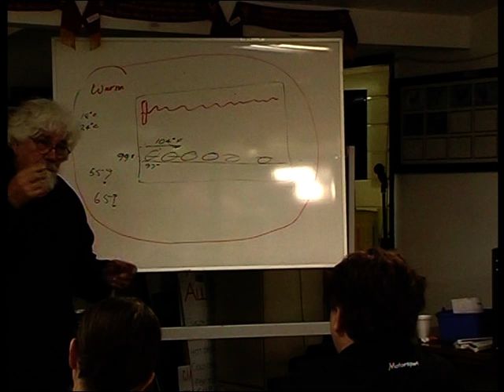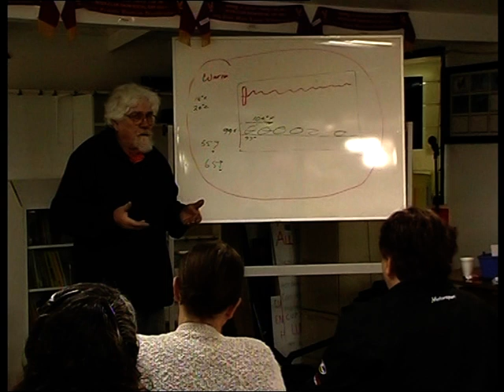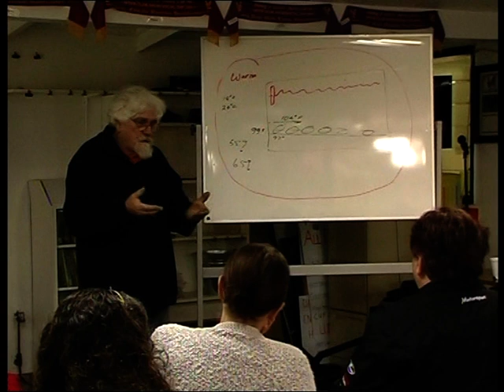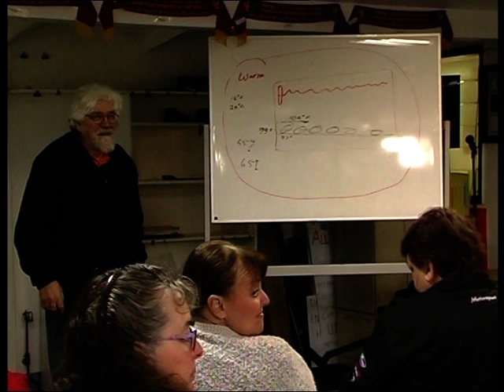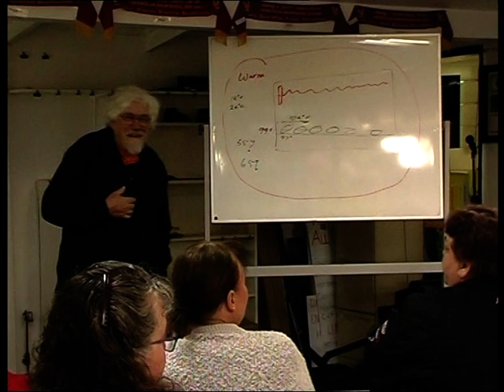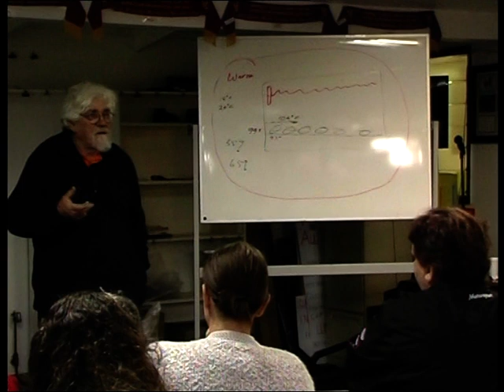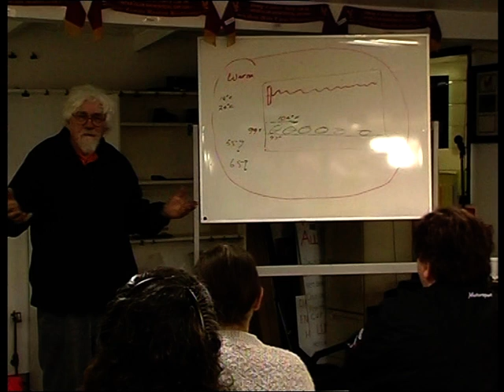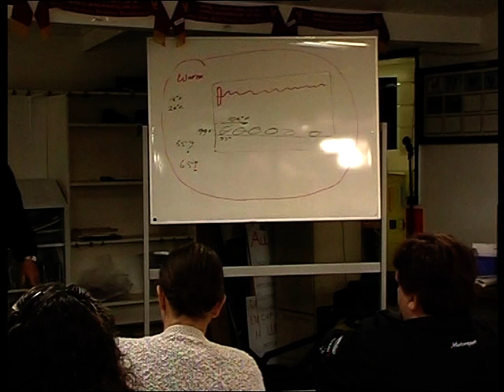Part 4, Laurie Smart, "incubating eggs"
4th and final installment. Laurie Smart (Smart Incubators, Australia) talks about incubating poultry eggs at Warragul Poultry Club in Victoria.  Question time for audience members. for more information about Smart Incubators.